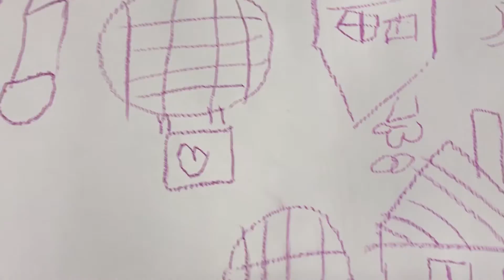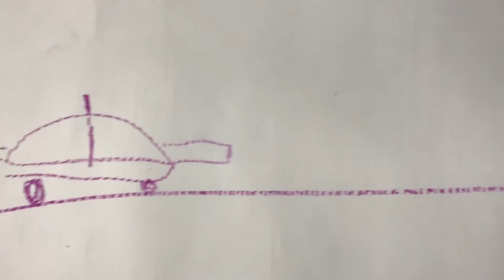Mia's Art inspired by Harold and the Purple Crayon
Mia's Art
inspired by Harold and the Purple Crayon